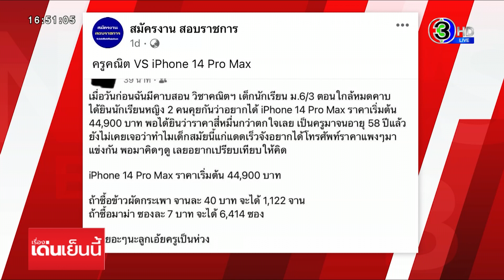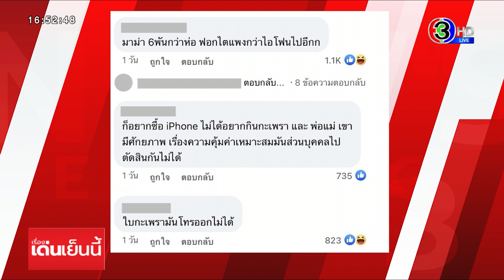ครูห่วงน.ร.อยากได้ไอโฟน14 โพสต์แพงเท่ามาม่า 6,414 ซอง ชาวเน็ตทัวร์ลง ก็ไม่ได้ขอเงินครู!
ทัวร์ลง! เมื่อครูท่านหนึ่ง โพสต์ถึงนร.ที่มีความอยากได้มือไอโฟน 14 โดยเปรียบเทียบราคาไอโฟน 14 pro max กับราคาข้าวกระเพรา ซื้อมาม่า จนชาวเน็ตต่างแสดงความคิดเห็นจำนวนมาก
อ่านข่าวเพิ่มเติมได้ที่
รายการ เรื่องเด่นเย็นนี้ วันที่ 21 กันยายน 2565